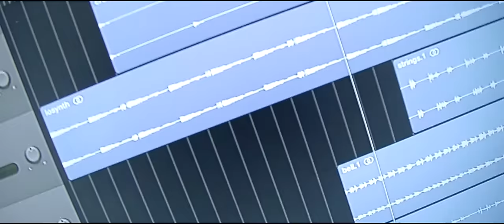Eric Wilson - My Dolo [official video]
"My Dolo" is the title song of Eric Wilson's sophomore album.  The title means that he created the album on his own; the beats, the rhymes, the production, and the mixes.